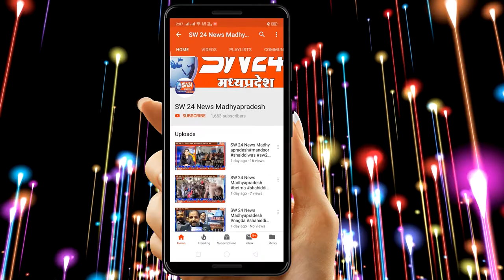sw24news segawa, 02.010.2019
खरगोन जिले के सेगाँवा में कृष्णापुरी चैक पर जय माँ शक्ति भवानी मंडल द्वारा साँढे नौ फीट ऊँची मिट्टी की 4 क्वीटल वजनी बंगाली माँ दुर्गा की प्रतिमा की स्थापना की गयी हैsw24news